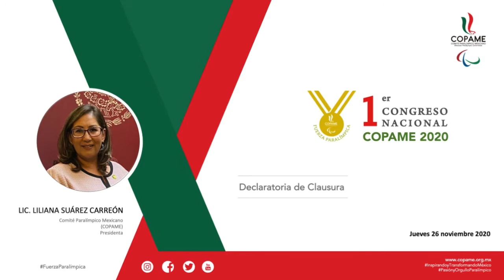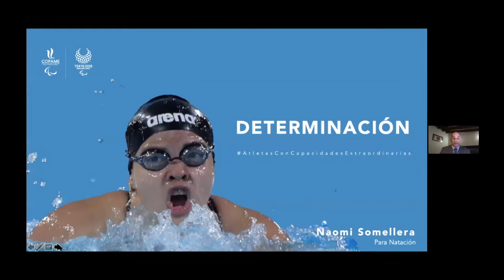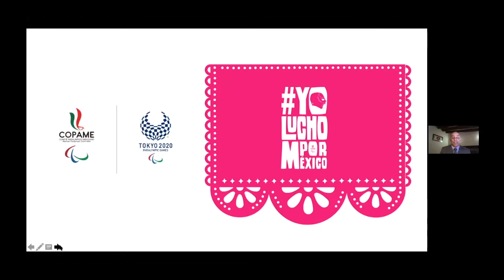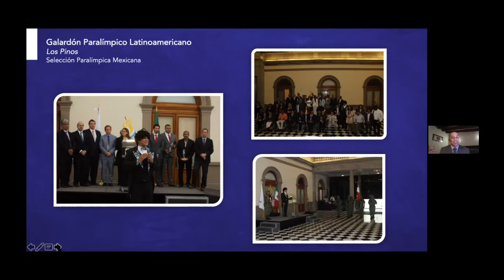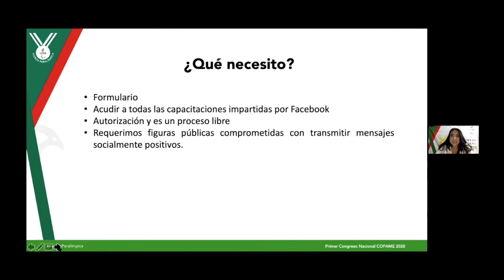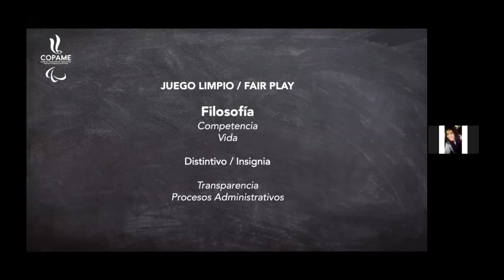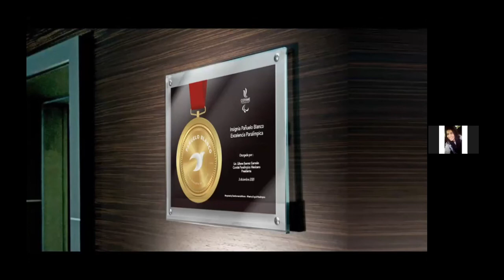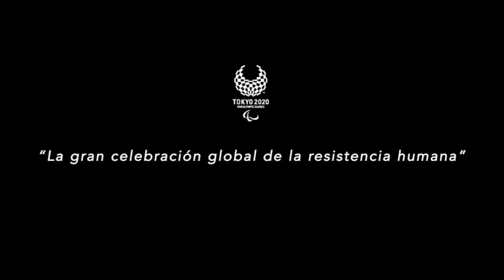PROYECTO DIRECCIÓN COMUNICACIÓN Y MARKETING / FILOSOFÍA PAÑUELO BLANCO - CLAUSURA Y CONCLUSIONES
1er Congreso Nacional COPAME 2020
PROYECTO DIRECCIÓN COMUNICACIÓN Y MARKETING / FILOSOFÍA PAÑUELO BLANCO - Luis Córdova Murillo
CLAUSURA Y CONCLUSIONES DEL CONGRESO PRESIDENCIA COPAME Y MENSAJE FINAL - Lic. Liliana Suárez Carreón